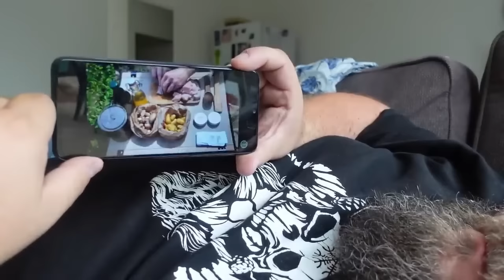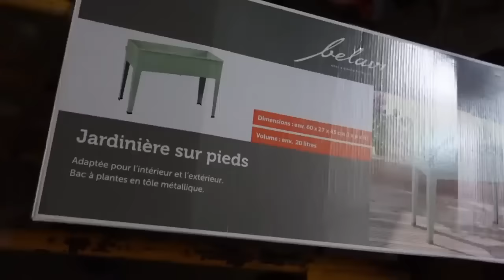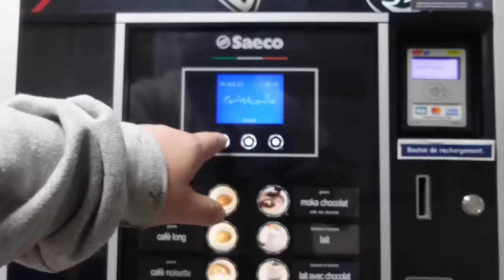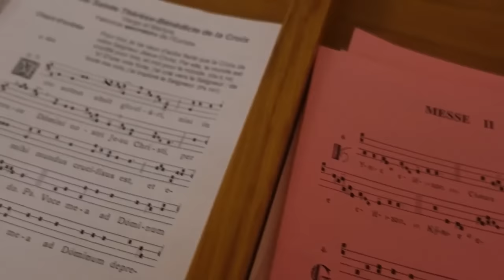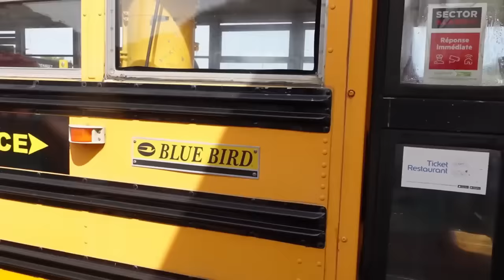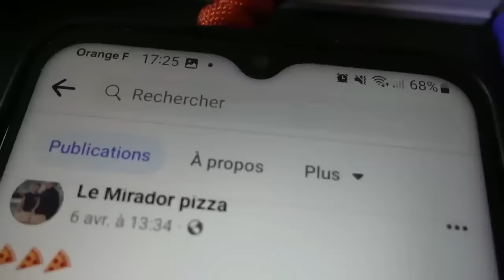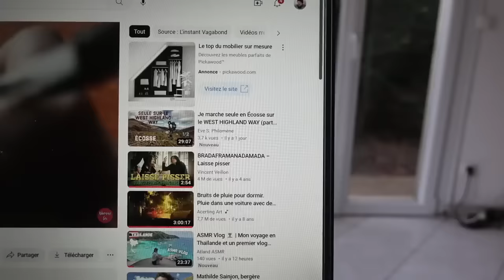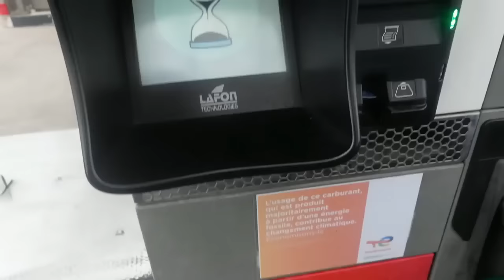ASMR 1H DE VLOG et SANS PUB ( COMPILATION )